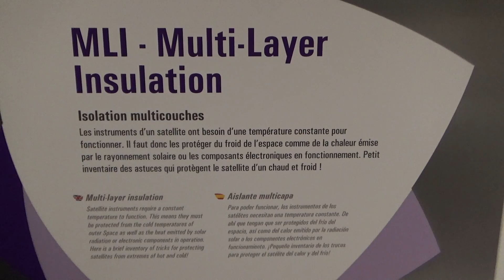Multi-layer insulation, Cité de l'espace, Toulouse, Midi-Pyrénées, France, Europe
Multi-layer insulation, or MLI, is thermal insulation composed of multiple layers of thin sheets and is often used on spacecraft. It is one of the main items of the spacecraft thermal design, primarily intended to reduce heat loss by thermal radiation. In its basic form, it does not appreciably insulate against other thermal losses such as heat conduction or convection. It is therefore commonly used on satellites and other applications in vacuum where conduction and convection are much less significant and radiation dominates. MLI gives many satellites and other space probes the appearance of being covered with gold foil. The principle behind MLI is radiation balance. To see why it works, start with a concrete example - imagine a square meter of a surface in outer space, at 300 K, with an emissivity of 1, facing away from the sun or other heat sources. From the Stefan-Boltzmann law, this surface will radiate 460 watts. Now imagine placing a thin (but opaque) layer 1 cm away from the plate, thermally insulated from it, and also with an emissivity of 1. This new layer will cool until it is radiating 230 watts from each side, at which point everything is in balance. The new layer receives 460 watts from the original plate. 230 watts is radiated back to the original plate, and 230 watts to space. The original surface still radiates 460 watts, but gets 230 back from the new layers, for a net loss of 230 watts. So overall, the radiation losses have been reduced by half by adding the additional layer. MLI covering the heat shield of the Huygens probe. More layers can be added to reduce the loss further. The blanket can be further improved by making the outside surfaces highly reflective to thermal radiation, which reduces both absorption and emission. Clearly, increasing the number of layers and decreasing the emissivity both lower the heat transfer coefficient, which is equivalent to a higher insulation value. In this equation, it is assumed that the temperature difference is small compared to the absolute temperature. In space, where the apparent outside temperature could be 3 K (cosmic background radiation), the exact U value is different. The layers of MLI can be arbitrarily close to each other, as long as they are not in thermal contact. The separation space only needs to be minute, which is the function of the extremely thin scrim or polyester 'bridal veil' as shown in the photo. To reduce weight and blanket thickness, the internal layers are made very thin, but they must be opaque to thermal radiation. Since they don't need much structural strength, these internal layers are usually made of very thin plastic, about 6 micrometres (1/4 mil) thick, such as Mylar or Kapton, coated on one side with a thin layer of metal on both sides, typically silver or aluminium. For compactness, the layers are spaced as close to each other as possible, though without touching, since there should be little or no thermal conduction between the layers. A typical insulation blanket has 40 or more layers. The layers may be embossed or crinkled, so they only touch at a few points, or held apart by a thin cloth mesh, or scrim, which can be seen in the picture above. The outer layers must be stronger, and are often thicker and stronger plastic, re-enforced with a stronger scrim material such as fiberglass. In satellite applications, the MLI will be full of air at launch time. As the rocket ascends, this air must be able to escape without damaging the blanket. This may require holes or perforations in the layers, even though this reduces their effectiveness. MLI blankets are constructed with sewing technology. The layers are cut, stacked on top of each other, and sewn together at the edges. Seams and gaps in the insulation are responsible for most of the heat leakage through MLI blankets. A new method is being developed to use polyetheretherketone (PEEK) tag pins (similar to plastic hooks used to attach price tags to garments) to fix the film layers in place instead of sewing to improve the thermal performance.
Spacecraft also may use MLI as a first line of defense against dust impacts. This normally means spacing it a cm or so away from the surface it is insulating. Also, one or more of the layers may be replaced by a mechanically strong material, such as beta cloth. In some applications the insulating layers must be grounded, so they cannot build up a charge and arc, causing radio interference. Since the normal construction results in electrical as well as thermal insulation, these applications may include aluminum spacers as opposed to cloth scrim at the points where the blankets are sewn together.